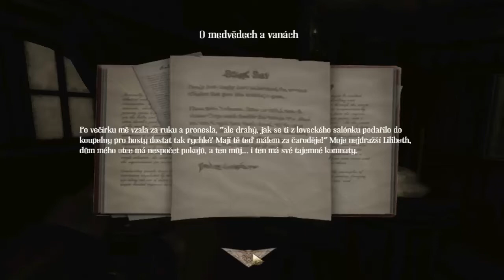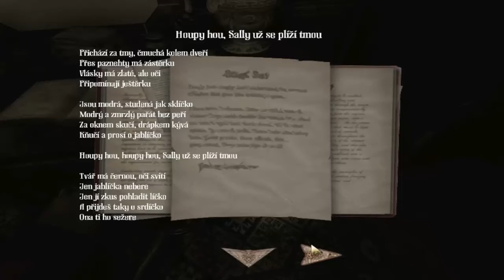Czech Lets Play Amnesia Machine For Pigs Miladoor.CZ Part 2.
Dneska trošku kratší dílčík, ale jeden smrták tam je :D - Musel jsem to takhle rozdělit - (tech problem)